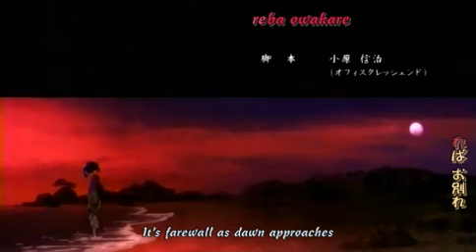Samurai Champloo Se2 - Ep01 Misguided Miscreants (Part 1) - Screen 11